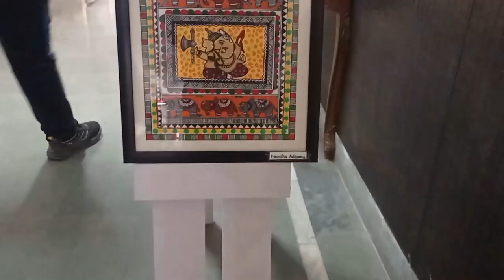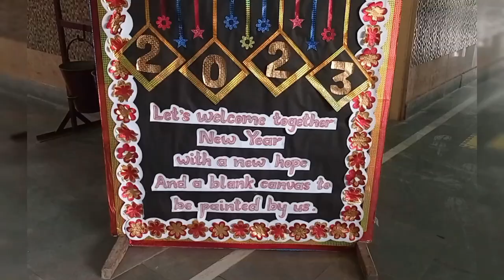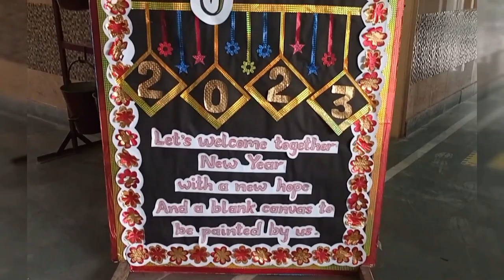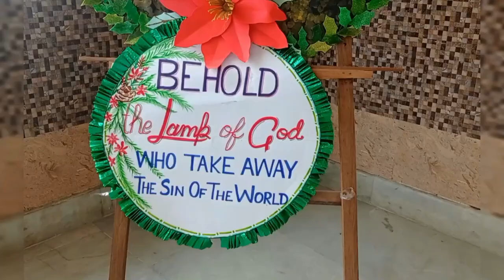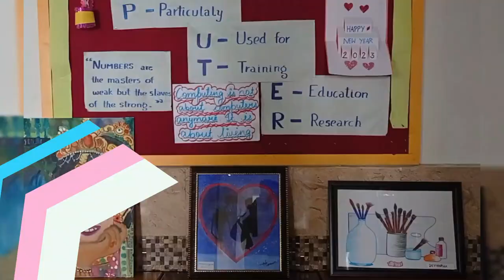ART & CRAFT EXHIBITION